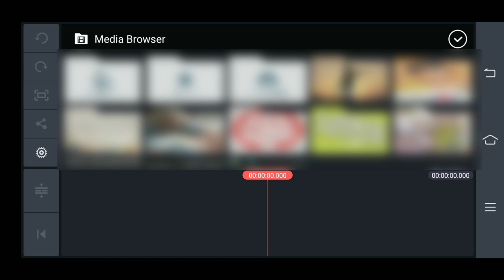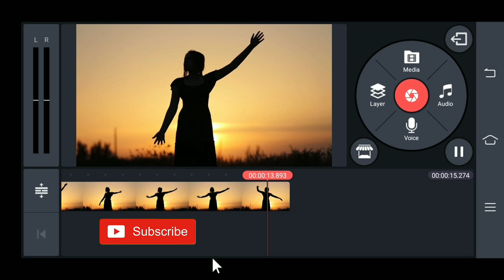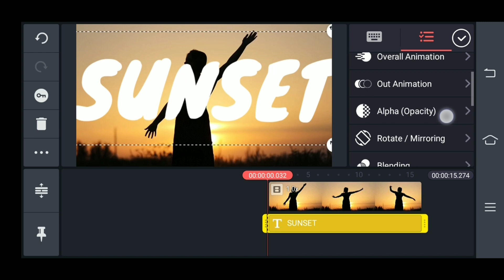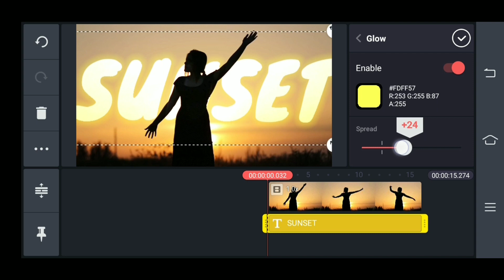Text Behind Objects with Kinemaster - Ceo Don Arts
In this video I will show easy tutorial related title, This is very short way of learning about editing your videos and photos with KineMaster and Picsart.

→Contact via E-mail for any qury.